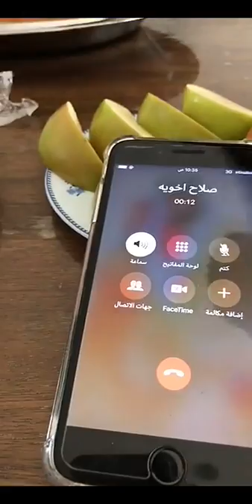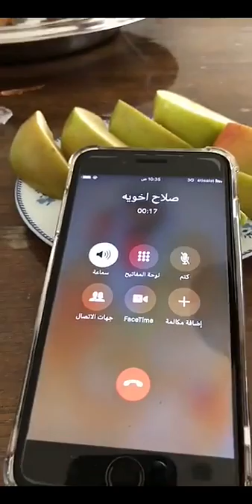خالد الخالدي- جزيرة الشويهات في عمق البحر